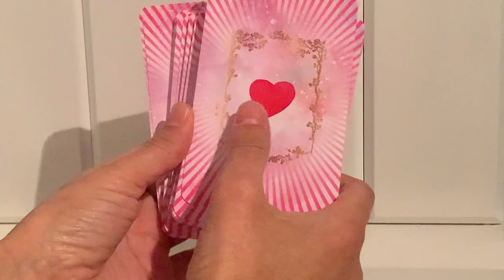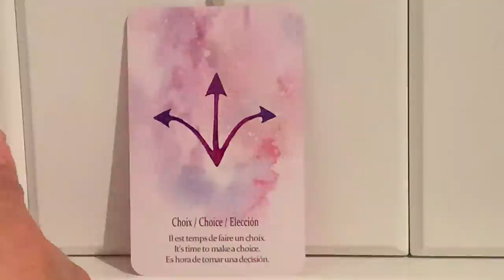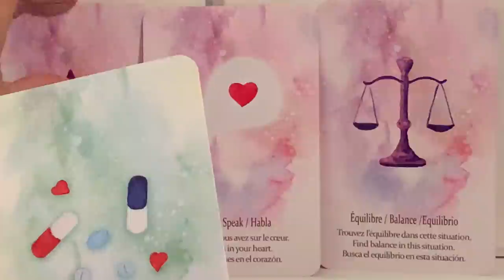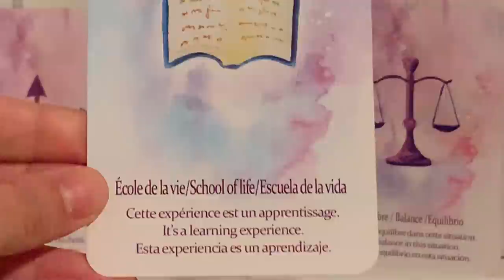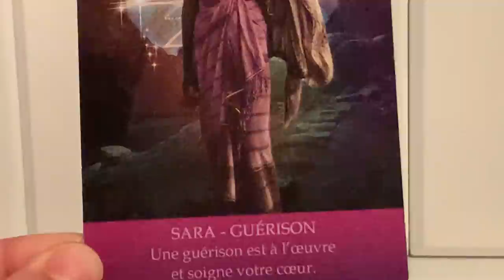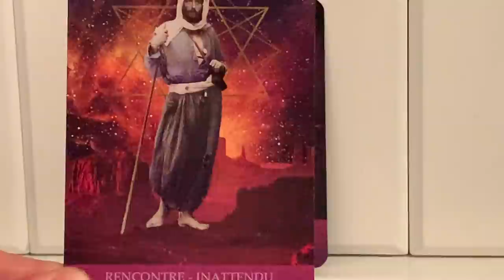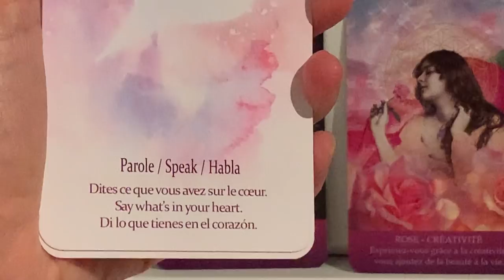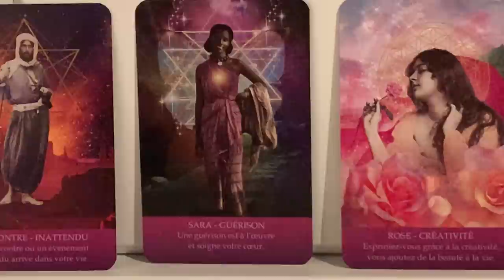RENCONTRE OU ÉVÉNEMENT IMPRÉVU SACRÉ FÉMININ ??? Guidance du jour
Connais-tu les supers pouvoirs des ondes de ton cerveau, pour réaliser tes voeux les plus chers? Et pourquoi il n'a jamais été aussi facile aujourd'hui, et surtout agréable, de réaliser ce que tu souhaites au plus profond de ton coeur?

Je suis sur un parcours de flammes jumelles atypique,
 et c'est cette expérience profonde, ses prises de consciences, ses déclics que je souhaite partager avec toi à travers les guidances que je te propose.

Carole